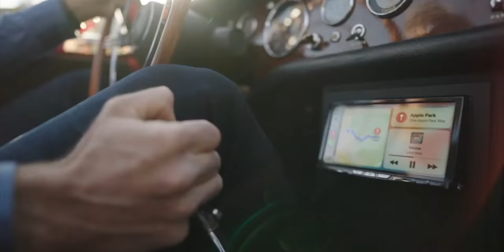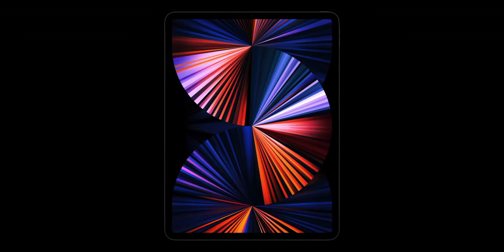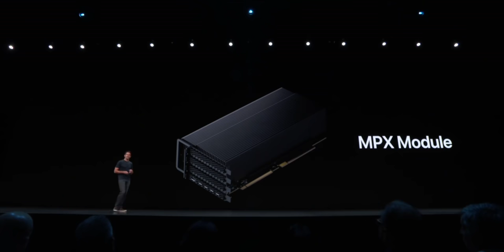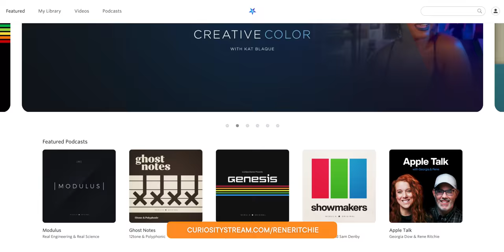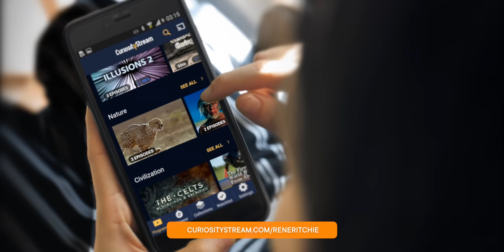M1 Pro & Max Timeline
Why is the Mac Pro being upgraded with AMD instead of M1X?
🔥 NO ADS + bonus content! CuriosityStream & Nebula for less than $15 a YEAR!

Apple just announced new AMD RDNA 2-fast-2-furious graphics options for the current Intel Mac Pro. Radeon Pro W6800X single or Duo MPX Module, and a full-on 22.2 teraflop Radeon Pro W6900X hellicarrier of a highest-end card. All available right now.

But, one year into the Apple silicon transition and there’s still not a single, solitary goram ultra-high performance M1X MacBook Pro, iMac, or Mac Pro in sight. Just the ultra low power M1 MacBook Air, MacBook Pro, Mac mini, and iMac. So, where are those Pro-level updates? Or, more importantly, if you’re waiting to buy and trying to decide for how long you can hang on, when are they?

🔗 LINKS

MORE